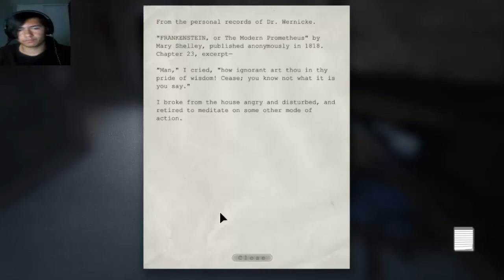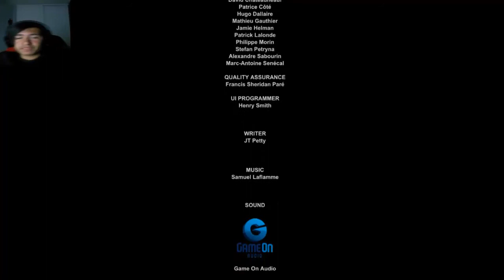Outlast [Boss The Walrider] ENDING Part 11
Outlast is a psychological horror video game developed and published by Red Barrels Games. It was released on September 4, 2013 for Microsoft Windows and for PlayStation 4 on February 4, 2014 as the free monthly title for PlayStation Plus users. A direct prequel to the game, Outlast: Whistleblower will be released on May 6th, 2014.